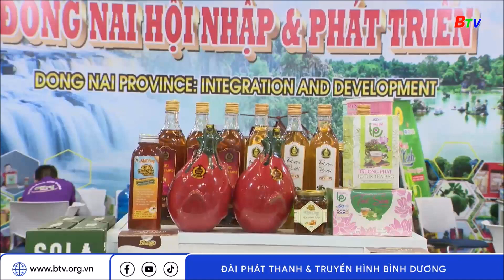Cơ hội cho các doanh nghiệp vừa và nhỏ | BTV - TRUYỀN HÌNH BÌNH DƯƠNG